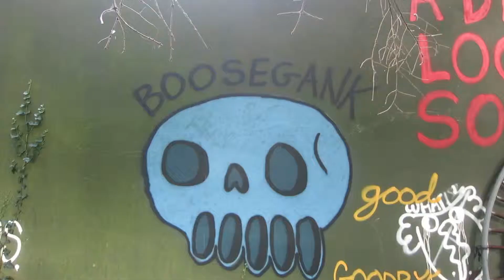Spin the Cow